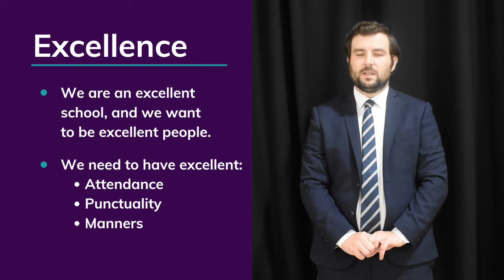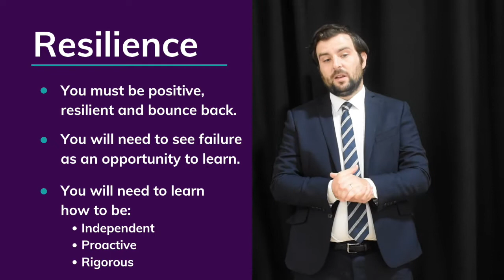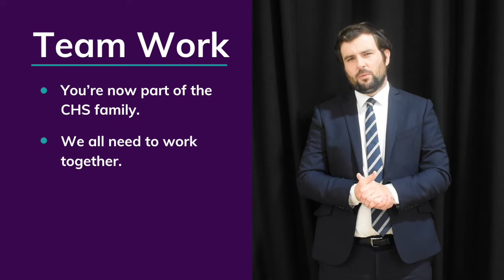Parent Information Video